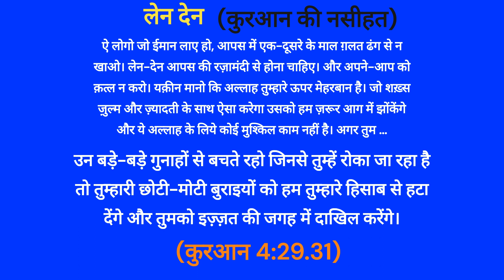कुरआन की नसीहत#subscribe